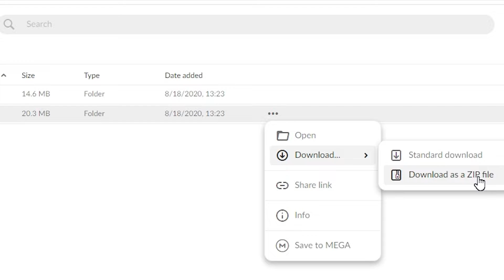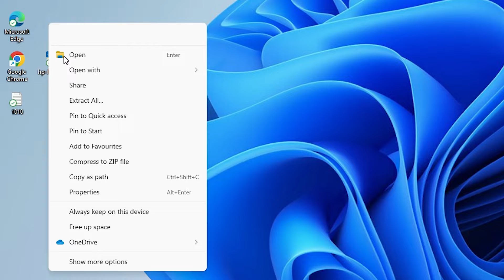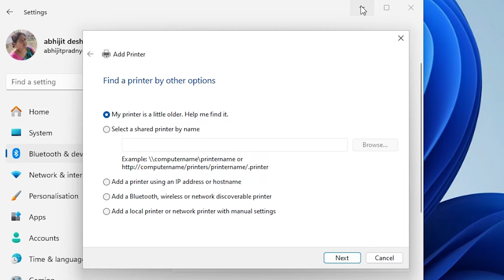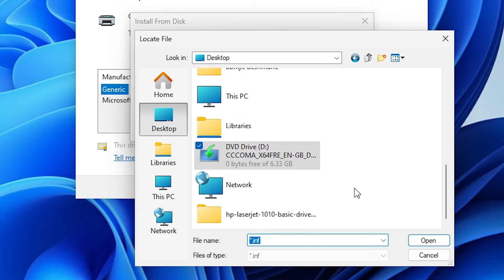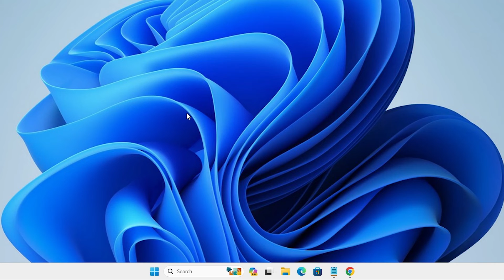How to Download & Install HP LaserJet 1010 Printer Driver Manually In Windows 11 PC or Laptop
In this step-by-step tutorial, we'll walk you through the simple process of downloading and manually installing the HP LaserJet 1010 printer driver on your Windows 11 PC or laptop. Whether you're setting up a new printer or updating your drivers, we've got you covered.

🔍 Timestamps:
0:00 - Introduction
0:16 - Downloading HP LaserJet 1010 Printer Drivers
1:11 - Extracting Downloaded Files
1:42 - Installing HP LaserJet 1010 Printer Driver
3:53 - Test HP LaserJet 1010 Printer is properly installed or not
4:14 - Conclusion

🚀 Follow our detailed instructions to ensure a smooth installation of the HP LaserJet 1010 printer driver on your Windows 11 system.

💻 Important Note:
Make sure your printer is connected to your PC before starting the installation process, and consult your printer's manual for specific instructions.

🌐 Explore More:
Visit the official HP Support Website for additional resources and assistance.